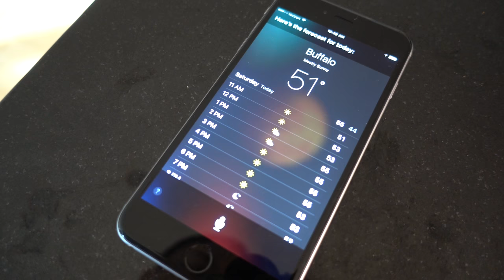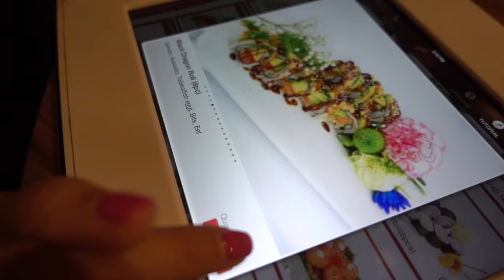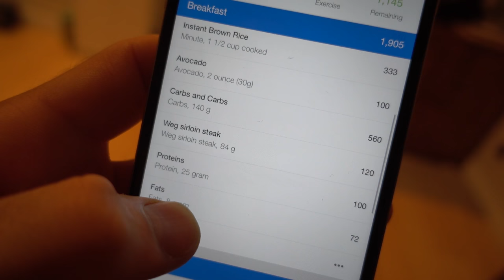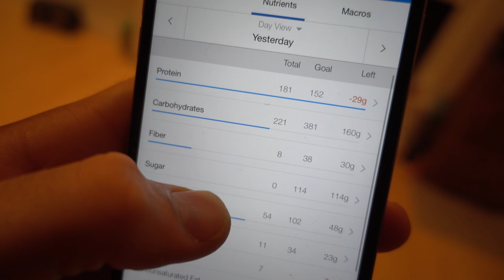Just A Typical Weekend - We Tried To Bankrupt The Sushi Restaurant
My dieting ebook Macros Made Easy is now available for preorder! You can save 25% use the offer code "PRESALE" at checkout:

Food Scale
Little Camera
Big Camera
Lens for Vlogging (wide angle)
Microphone For The Big Camera
Little Tripod
You Need This For The Little Tripod
Big Tripod